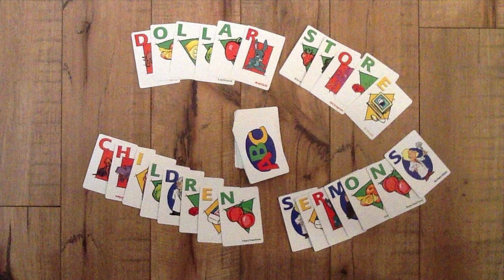Dollar Store Children Sermons - August 25th, 2024 - Narrative Lectionary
If you find the DSCS helpful and would like to donate, thank you!

or You can buy me a cup of coffee –

Narrative Lectionary

Text: Daniel 7:1-18

Dollar Store Item: Something you had as a kid… like a candy bar that seems to be forever!!!

The Take Away: God, our King, is forever and ever!!